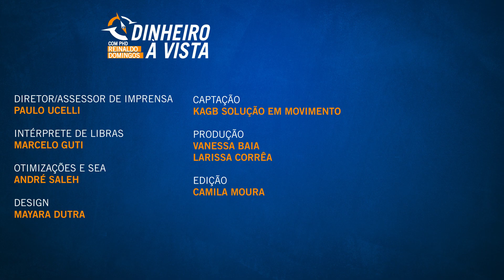Mude sua Mentalidade e Controle suas Dívidas em 5 passos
Descubra o segredo para ter uma vida de sucesso controlando suas dívidas, fazendo mais dinheiro empreendendo para realizar seus sonhos e mudando sua mentalidade a partir de agora!

❌ Ficha Técnica:

Apresentação: Reinaldo Domingos
Diretor/Assessor de imprensa: Paulo Ucelli
Produção: Vanessa Baia e Larissa Corrêa
Captação: Kagb Solução em Movimento
Edição: Camila Moura
Design: Mayara Dutra
Otimizações e SEO: André Saleh
Tradução em Libras: Marcelo Guti, Co-fundador do Instituto Mãos Que Cantam, Especialista em Educação de Surdos, Especialista em Tradução e Interpretação, com mais de 15 anos de experiência - Increva-se